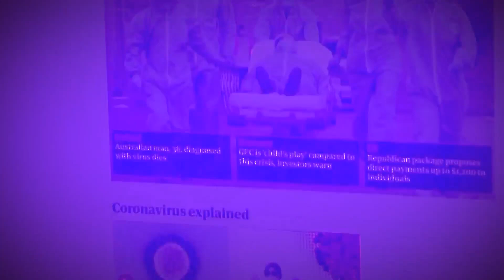LLAMAMOS A LA TORRE DE CONTROL DE EZEIZA PARA AVERIGUAR LOS MOTIVOS DEL HORARIO DE LLEGADA DEL AVION